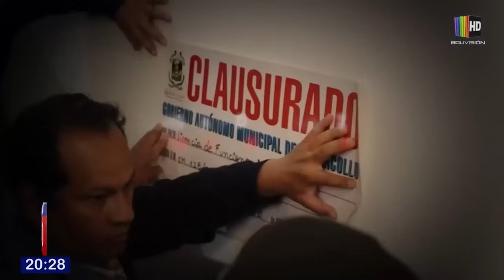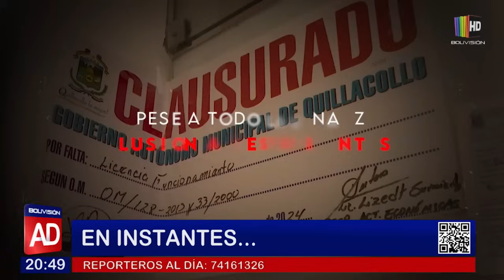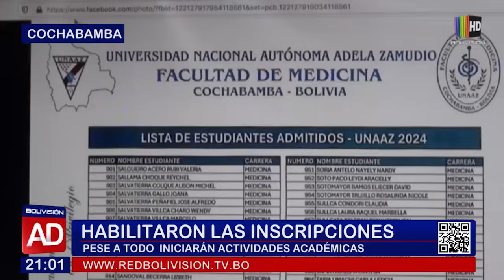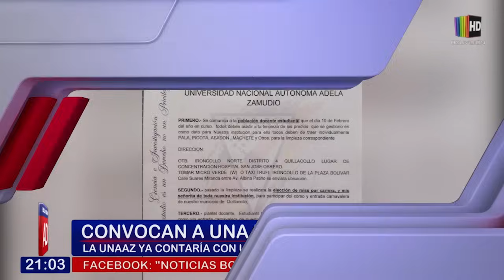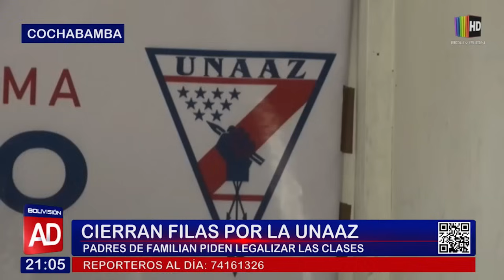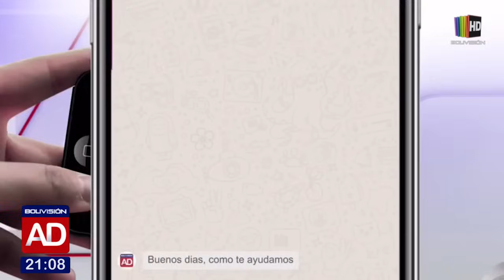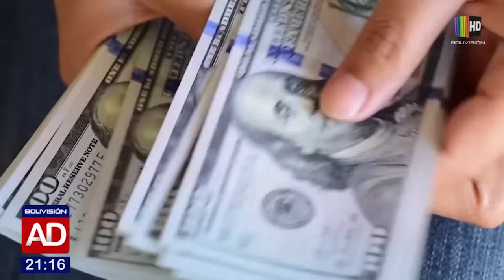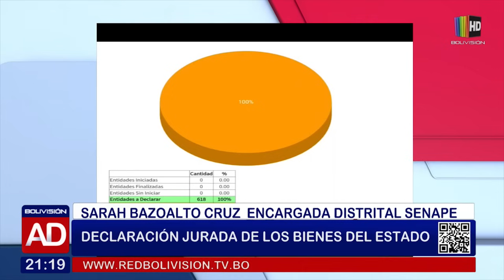NOTICIERO cochabamba 15 febrero 2024